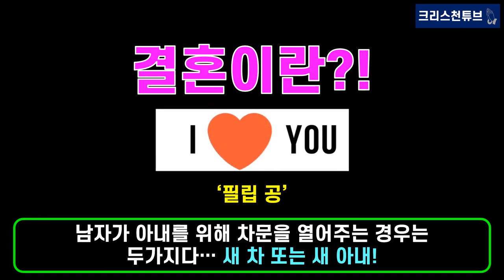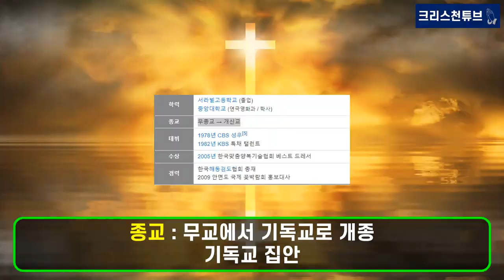[기독교 연예인] TV조선 리얼 타임 드라마 '우리 이혼했어요2' 크리스천 '나한일-유혜영' 전격 합류! 두 번 이혼과 만남의 판도라 상자가 열린다!